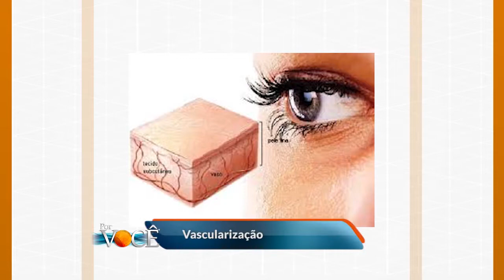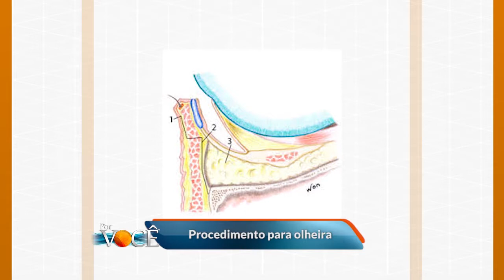Por Você 01/07/17 na íntegra